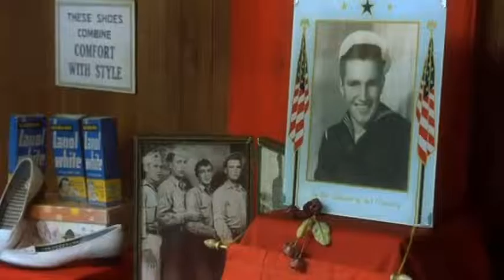The Majestic Trailer